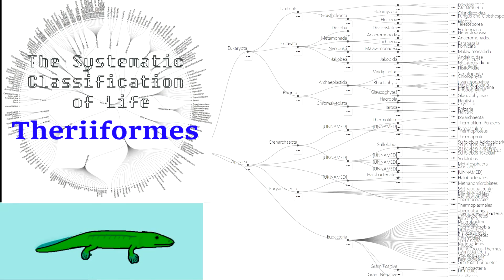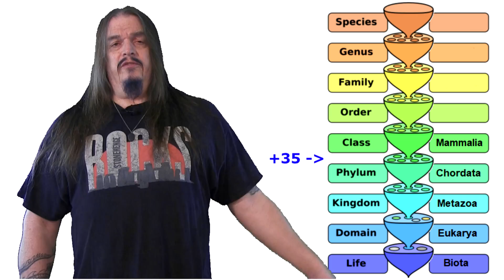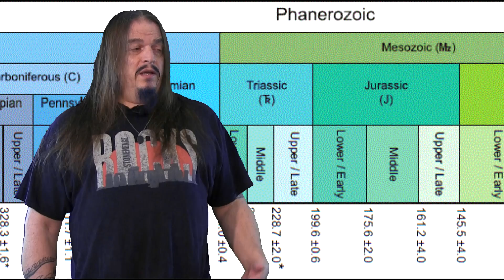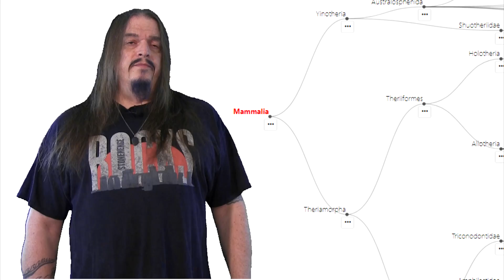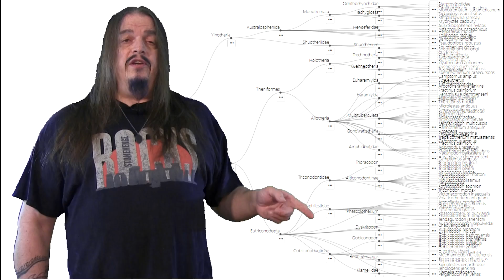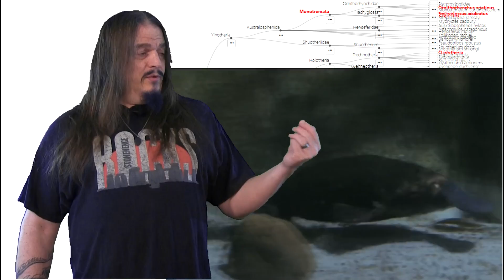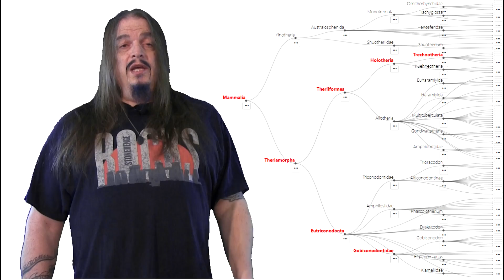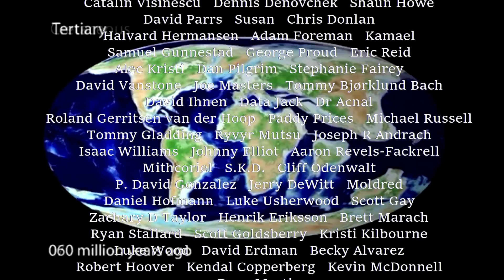Systematic Classification of Life - ep25 Theriiformes